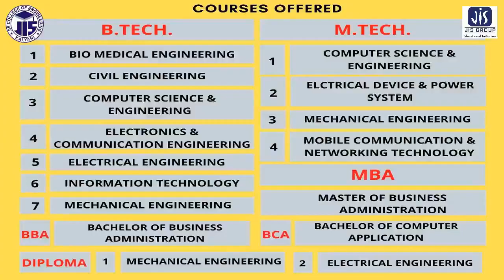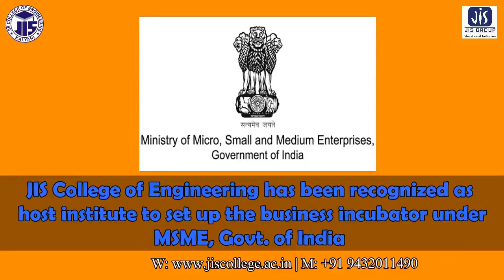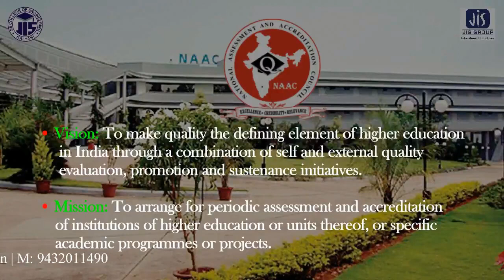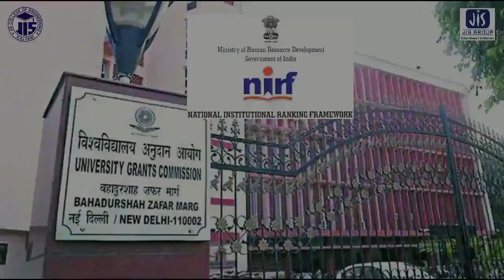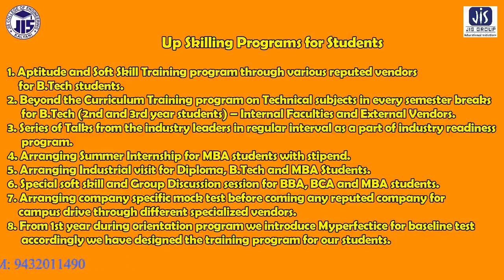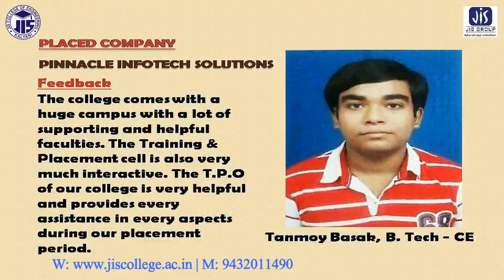JIS College of Engineering, Kalyani, Nadia - WBJEEB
The JIS College of Engineering was established in 2000 at Kalyani, Kolkata. The college comprises four departments that offers courses like BBA, BCA, BTech, MBA, and MTech. The private college obtained Autonomous status by UGC and MAKAUT in 2010. NAAC has accredited the college with Grade ‘A’. Built across 17 acre of land, it houses ventilated classrooms, canteens, auditoriums, hostels, well-equipped laboratories, sports facilities, and an environment friendly ‘green campus’. Students need to appear for WBJEE to gain admission, which in Bengal is hosted by the West Bengal Joint Entrance Examinations Board.